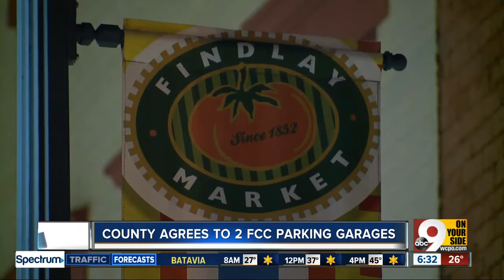Hamilton County agrees to 2 FC Cincinnati garages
Hamilton County agreed to add two OTR parking garages for FC Cincinnati's West End Stadium.